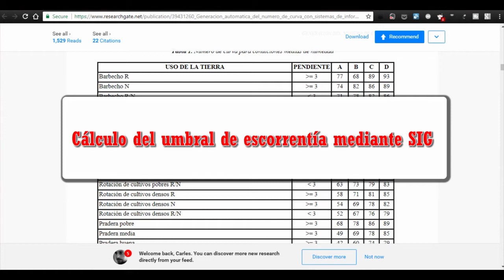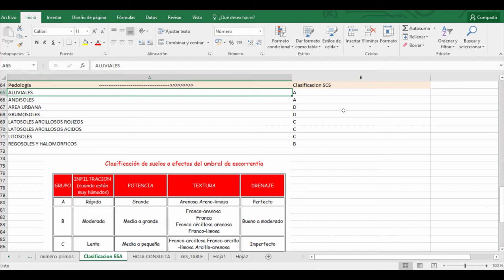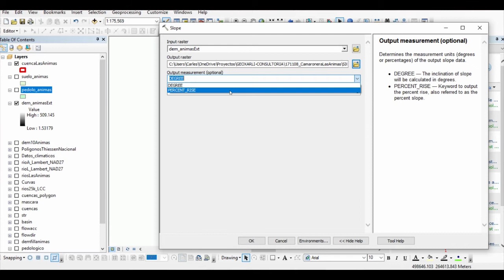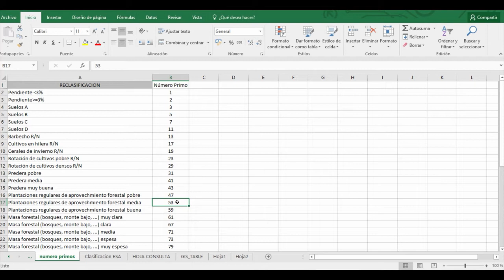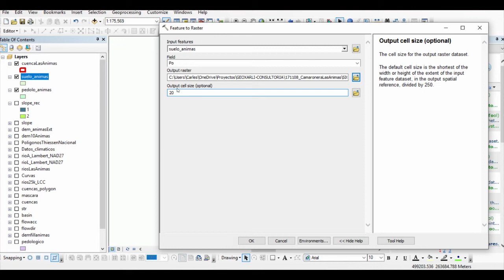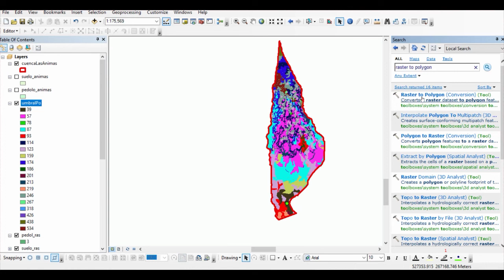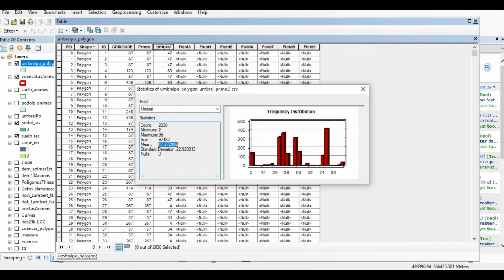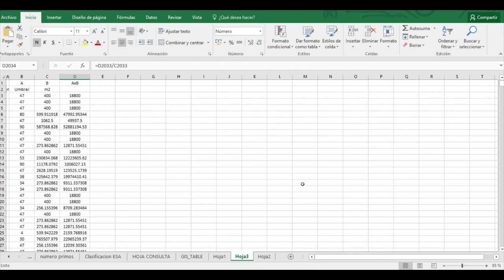Cálculo del umbral de escorrentía de una cuenca mediante SIG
Metodología para el cálculo del umbral de escorrentía de una cuenca usando los sistemas de información geográfica.

Para profundizar en los SIG puedes realizar nuestros cursos sobre ArcGis o Qgis